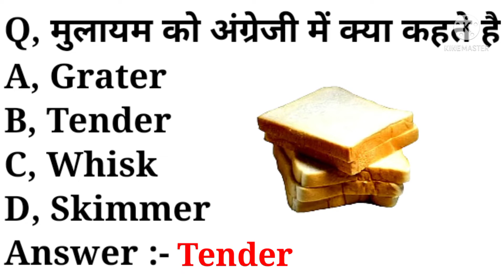मुलायम को अंग्रेजी में क्या कहते है | meaning of mulayam in English | word meaning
playlist link :-